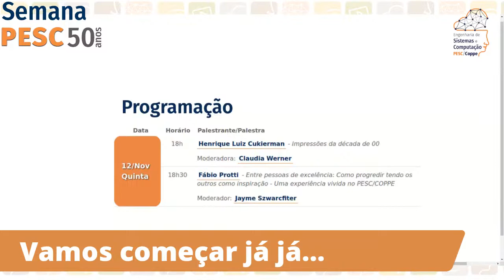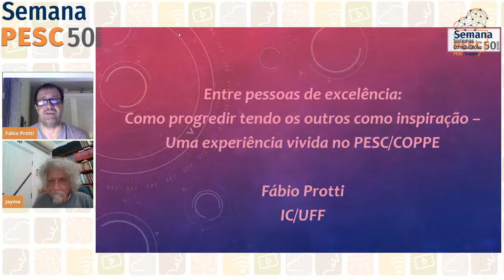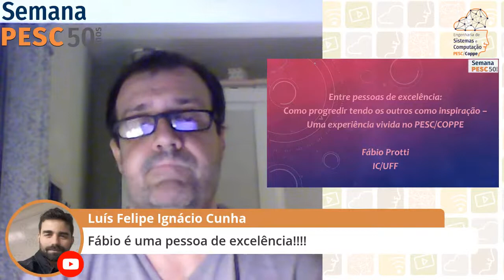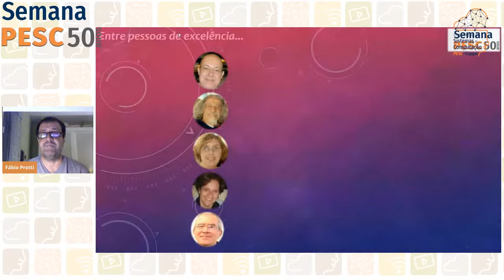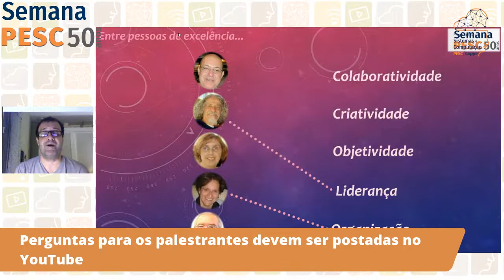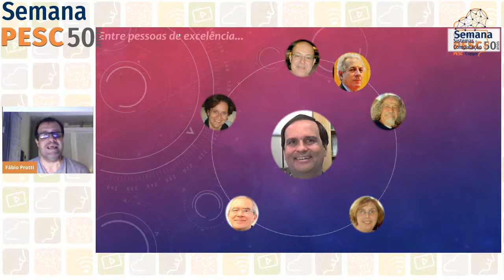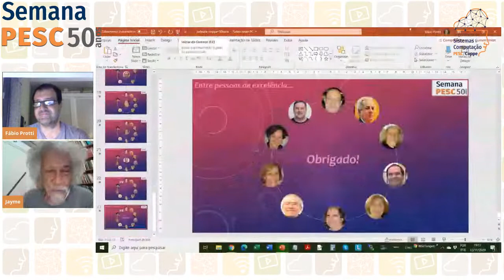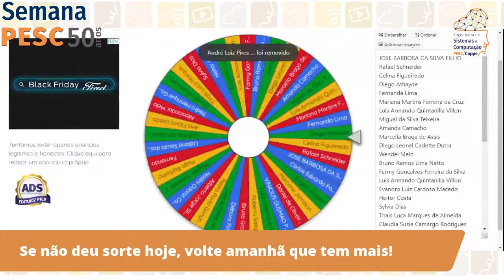Semana PESC 2020 - 50 anos - Dia 12/11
O PESC celebra em 2020 os seus 50 anos de contribuição para o avanço da Ciência e Tecnologia no Brasil dentro do contexto de Sistemas e Computação.

Programação (dia 12/11):

18h:
Henrique Luiz Cukierman - Impressões da década de 00
Moderadora: Claudia Werner

18h30:
Fábio Protti - Entre pessoas de excelência: Como progredir tendo os outros como inspiração - Uma experiência vivida no PESC/COPPE
Moderador: Jayme Szwarcfiter